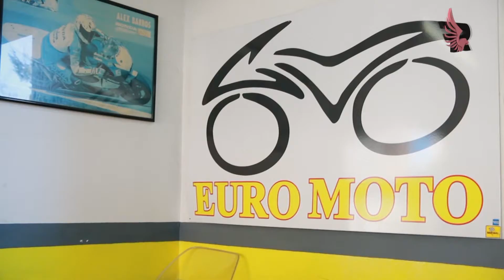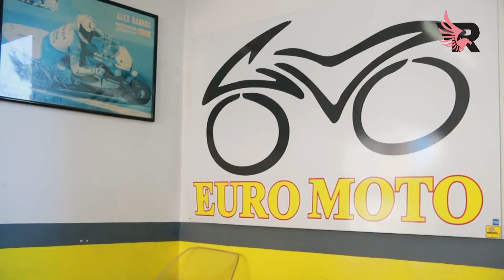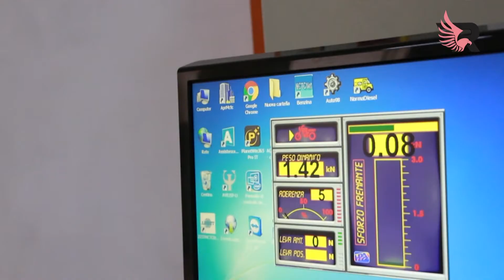Feel Rouge Rosa Nero Estate - 269ª puntata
Un programma di Carlo Valenti, condotto da Giovanni Mazzola